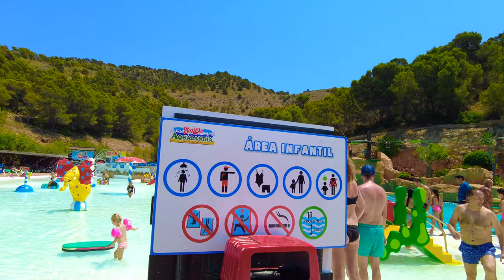AQUALANDIA Water Park BENIDORM 4K | Walking Tour 2022 | 4K City Life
Aqualandia is a waterpark, located in Benidorm in the Costa Blanca, Spain. It is twinned with the marine animal park Mundomar, which is immediately next door to Aqualandia, and shares the same free car park.
Water is sourced directly from the sea.
Aqualandia contains many water attractions, including water slides, swimming pools, river rapids and sunbathing areas.